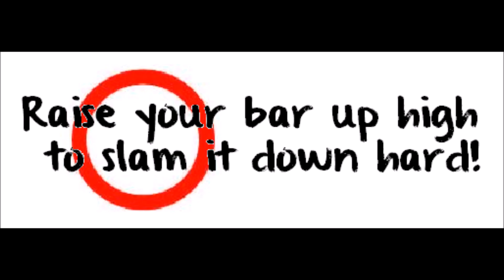Jon North Rant #4 - "I would never sell the fuck out"